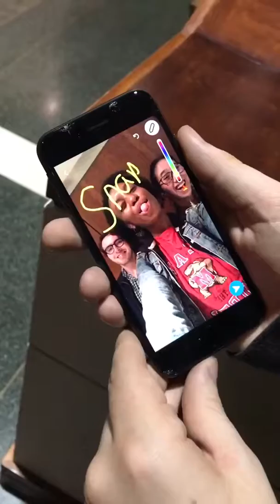Snap: Behind the Scenes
Check out some clips showing the making of “Snap,” a Snapchat horror story!